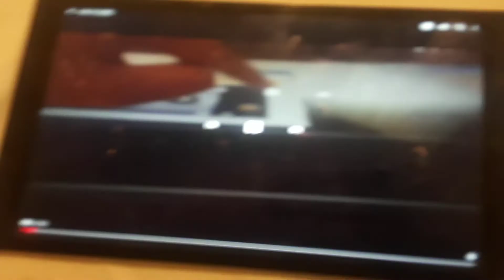June 15, 2020